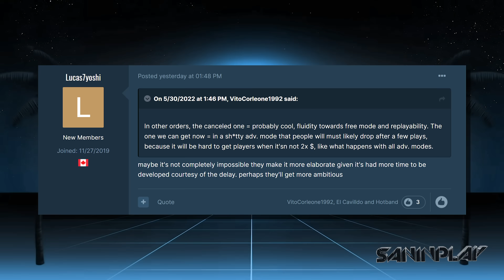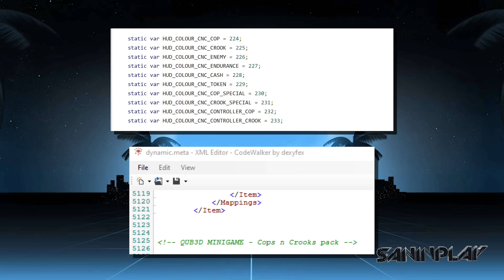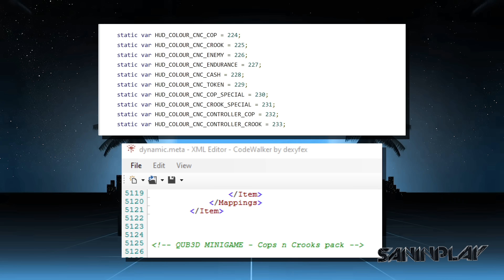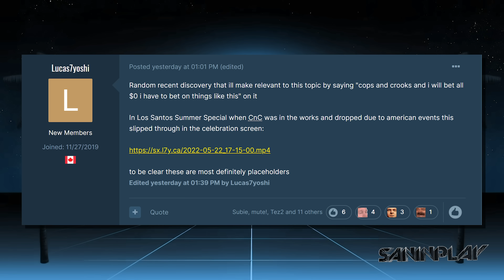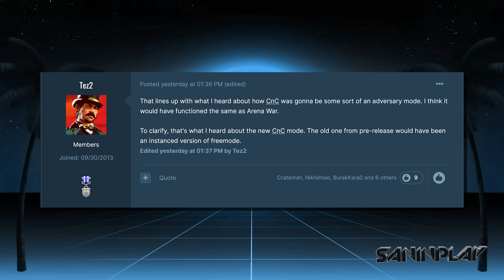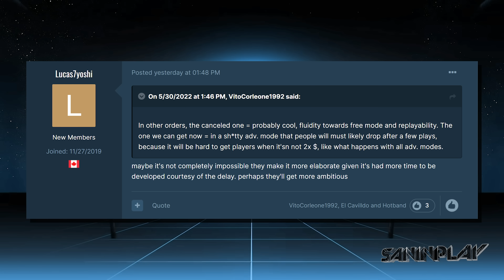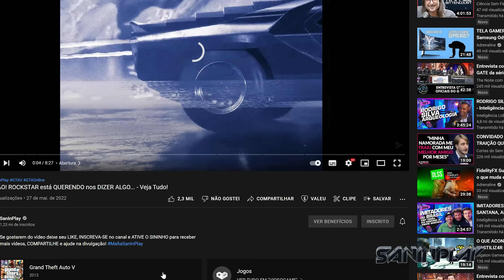VAZ4MENT0 Revela DETALHES de COMO SERIA a DLC Cops 'N' Crooks do GTA Online! - Veja tudo!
(Veja também):

GTA 6: Fãs VÃO até ESTÚDIOS da ROCKSTAR GAMES para saber NOTÍCIAS do GAME! - O Que Eles Descobriram?:

- Tuiter:  @DjSan_
- Page: fb. com/saninplay
- SNAP: SanInPlay
- Instaxots : @saninplay_

- Editado por HNNS Productions  - @HNNSPRODUCTIONS

Índice

00:00 - Abertura
00:08 - O que temos nesse vídeo?
01:05 - Garanta sua conta!
01:15 - DLC Cops 'N' Crooks
01:40 - Cops 'N' Crooks no GTA IV
02:39 - Cops 'N' Crooks no GTA Online
03:14 - O que gerou o cancelamento desse DLC
03:53 - Conteúdo v4z4do da DLC por leaker!
04:51 - TezFunz confirma DLC!
06:35 - O que a comunidade diz sobre essa DLC
07:07 - Vestígios da DLC
07:56 - Encerramento
08:17 - Membros